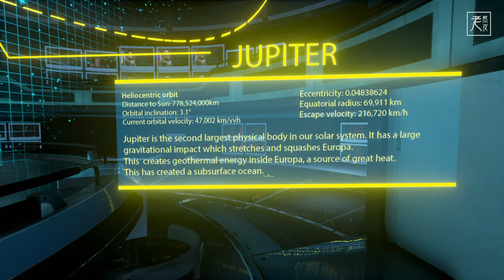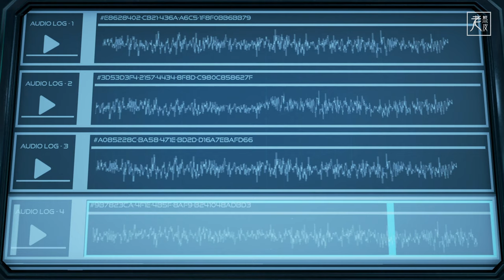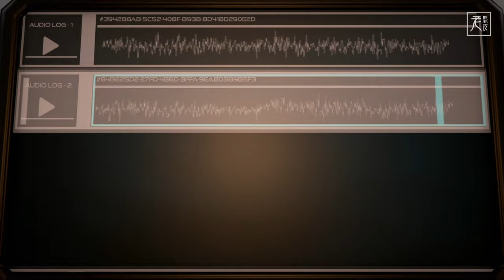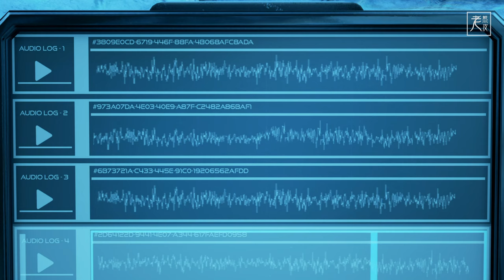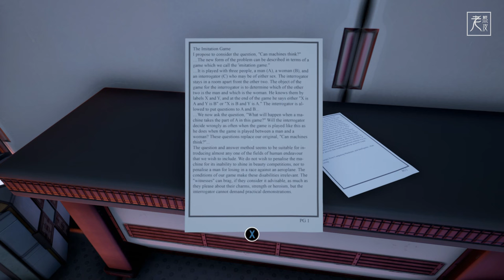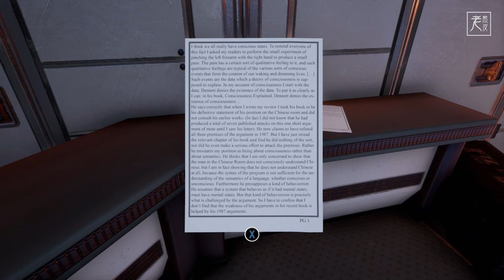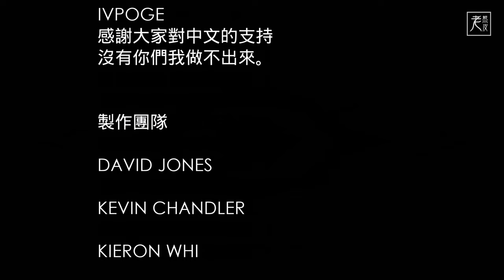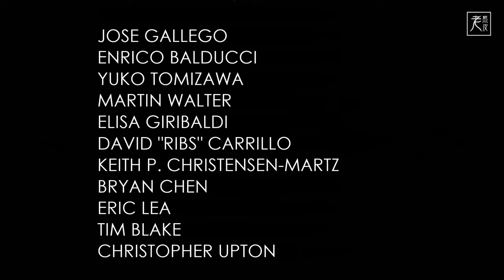【圖靈測試】4K 劇情電影 - 全謎題解法、電影式運鏡、防3D暈 - The Turing Test GameMovie - 图灵测试│PC版特效全開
1080P原生錄製PC版【圖靈試驗】劇情攻略